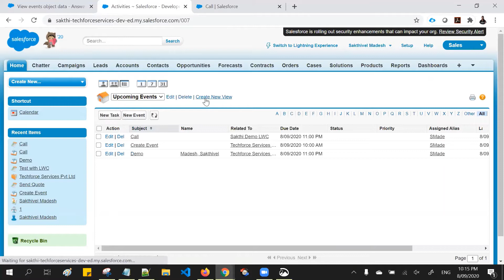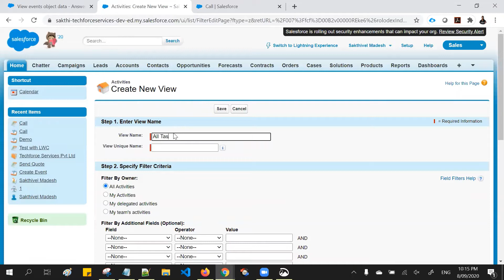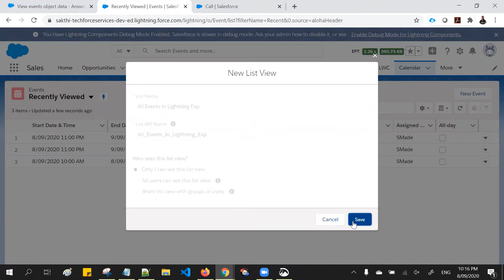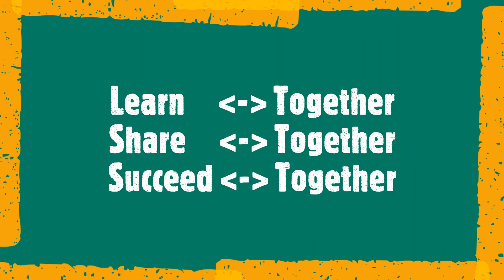Event & Task List - Salesforce Classic vs Salesforce Lightning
Video demonstrated the Event & Task List Salesforce
Event List in Salesforce Classic
Task List in Salesforce Classic
 Event List in Salesforce Lightning Experience
Task List in Salesforce Lightning Experience